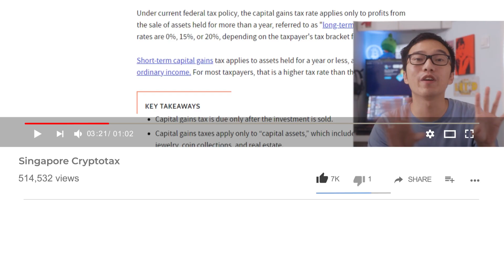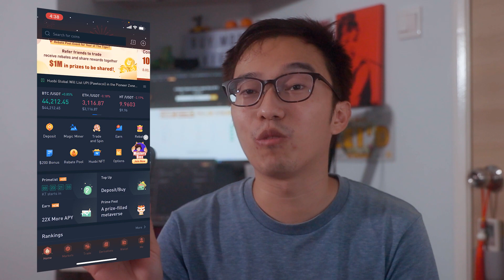Huobi Global Free NFT Event!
00:00 - Intro
01:59 - How to join Huobi Free NFT Event
03:02 - How does the event work?